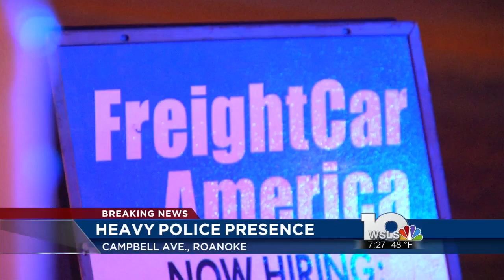Heavy police presence near FreightCar America in Roanoke